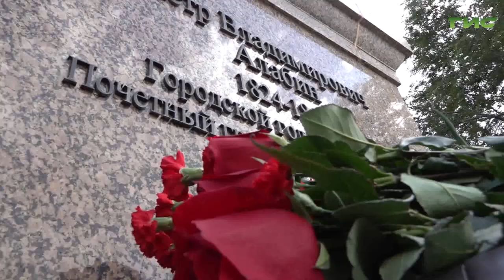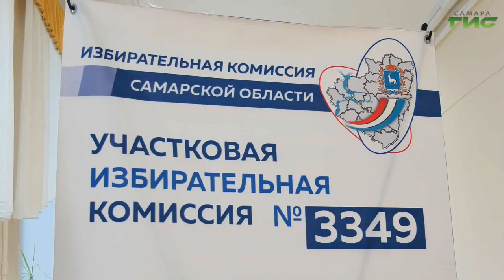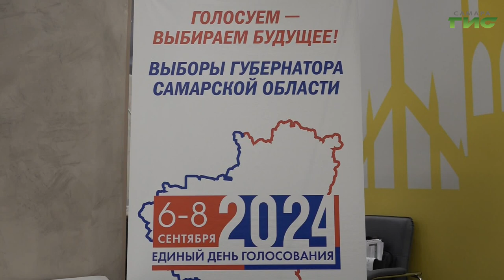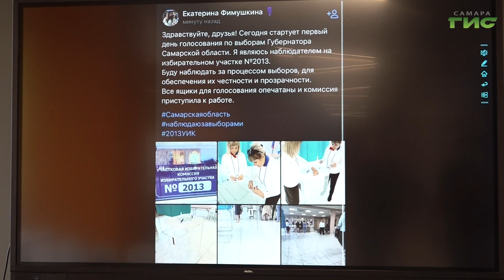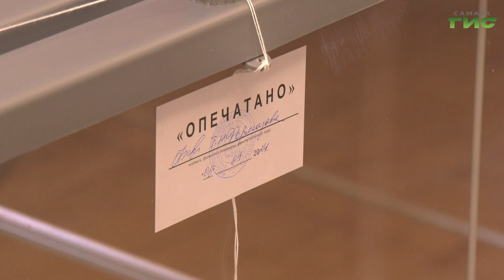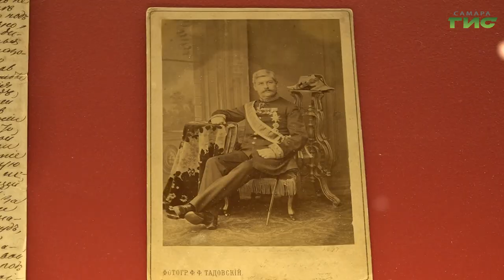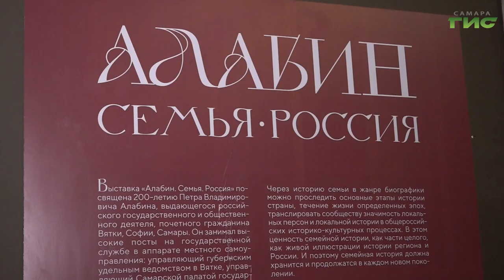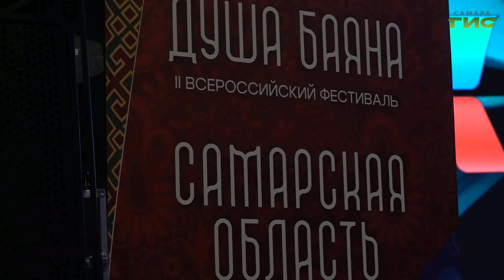"События" от 06.09.2024 (вечер)